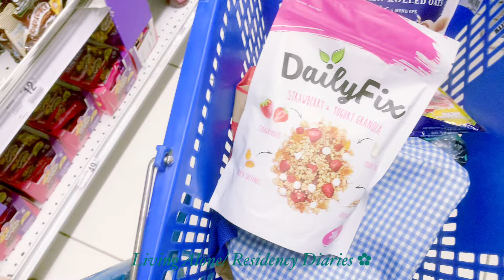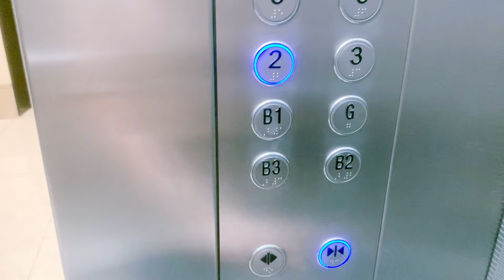🍊Life of a doctor in the Philippines: Meal prep for duty with spicy squid, yogurt bowl & new cafe🧸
Hello everyone! 🍊
This is another week in my life.
It's really simple & routine.
As I age, my hobbies turn into cooking, bonding with my cat and the other ~tita stuff.
I have been returning back to the grocery store coz I keep on running out one item but I end up buying other items as well. It's okay as long as it is food. 😂
I cooked spicy squid with simple ingredients. 🩵